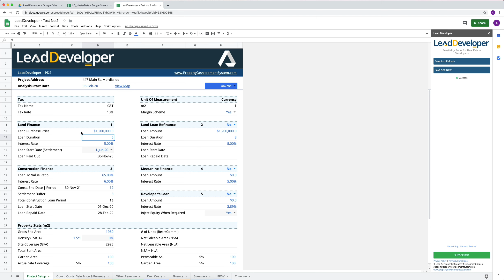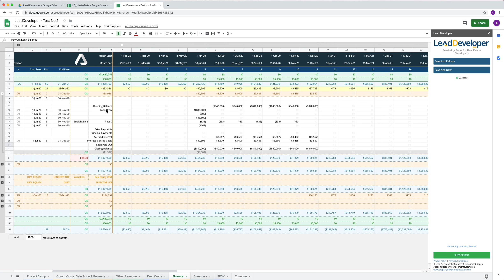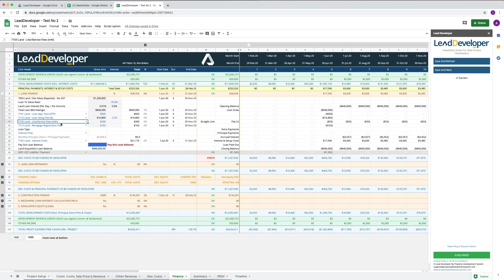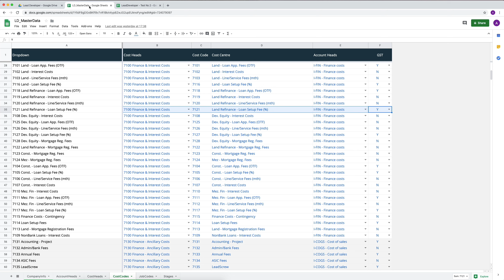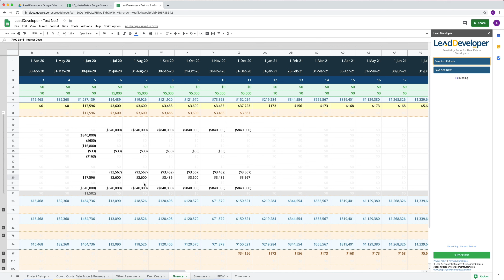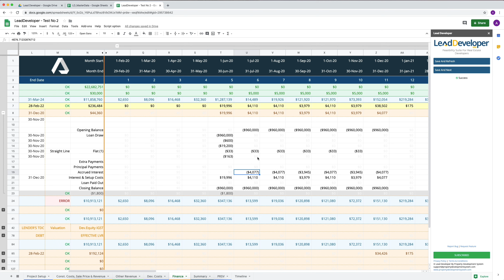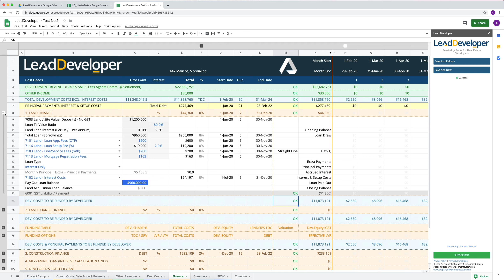How To Calculate Land Interest Costs In Your Property Development Project?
Smart Feasibility Calculator - Is One Of 4 Powerful Feasibility Applications In Lead Developer - Property Development Feasibility Suite

Detailed Real Estate Development Feasibility Application With Cash Flows Using S-Curve Distributions, Custom Cost Codes & Multiple Financing Options

Comprehensive Real Estate Proforma And Feasibility Study Analysis To Determine Highest-Best Use Of A Site, Create Professional Financial Reports, Attract Investors, Get Finance, And Move Forward With Confidence Knowing Exactly How Much Money You’re About To Make In Your Property Development Project. World's First Property Development Feasibility Software To Be Listed On Google Marketplace.

[00:00:00] Okay, so let's dove deep into our finance sheet. One of the most important sheets, but there's too much tech and geek stuff that's happening in the background. But don't worry. Don't worry about it at all.

[00:00:13] And you should be able to, you know, get all this sorted. So long as you followed the step, you been able to identify when you're going to start the loan. You've been able to figure out how you're going to do your construction cost calculation and how are going to come up with a market value.

[00:00:34] And, you know, allocated these costs is very, very simple to use. And it is super effective. And it is.

[00:00:43] It has all the tech in the background that you were finding any software elsewhere. So.

[00:00:51] So let's go back into our finance section so less expand their land finance section. So why is this red over here? So this what is the first thing you want to find out? So if I zoom out and I show you what's happening to me. So do to be able to give you a good idea of what's happening is that we have our, you know, landing site value, which is no GST. And again, if you have selected something else over here, it will get automatically updated on that section. And that is why, you know, as soon as we come here, we press the save and refresh. It has picked up all your dates. You don't have to worry about any of these dates entering them again because you have already specified when this launch starts and how and what is the duration of that rule. And so it automatically does that for you.

[00:03:44] And those changes have to be reflected in in the whole shape.

[00:03:49] So those are the things that you need to make sure. So if this was interest only or principal plus interest. And over here we have lower interest costs, which is again a customizable cost for 7 1 0 to land interest costs. So if you go into a massive area, you'll see that we have a land interest cost component or a cost board dedicated to that to be able to capture and report a land interest costs separately because land interest cost and your construction interest costs are two separate things. So we have I basically have four four components for almost every loan. Now you can have you can change their names if you wanted to. But you have to remember that one of them is that interest costs.

[00:08:09] So now it is back to 960, which is the total debt that you have borrowed for this based on your loan to value ratio. And that is the money that you are part. So now before I move forward and that is why this error assignment there is to remind you that there is a mismatch in the total that we've got.

[00:08:28] So let's say I can put in nine hundred and sixty. This is what I need to pay out. I'll press that. It's like nine sixty. So if it does have any. This is only place you'll see that I have not around these numbers out because I try I try and run these numbers on because it's the overall. It's the overall figure. We are not worried about a few cents in there. Not that there's sense on there in the calculation. It's just that, you know, I press this button. Why formatted them to do not show the the the full amount or and so on. So if you clicked on any one of these, you'll see that in fact, the calculation is actually going to many decimal places, but we choose not to show them so that these cells don't look crowded and everything doesn't look very heavy.

[00:11:16] So these are all old checks, don't worry monitors. Technically, I have not left a single stone unturned where I haven't studied something correctly in order to put this thing together. So that's our landfalling section. And next section we talk about our land loan refinance.